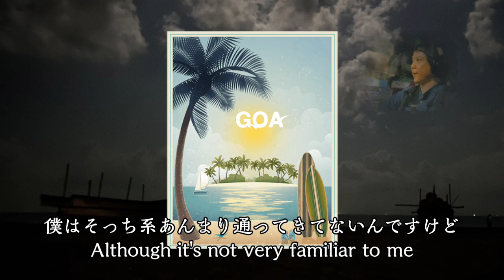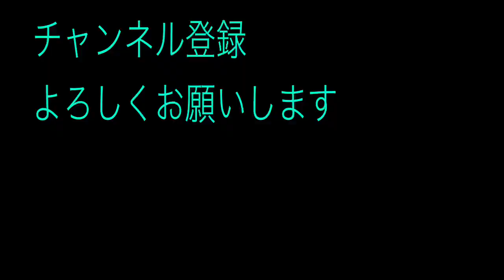『GOAに来た！！』- JACK IN GOA - 🚩地点４３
三味線と共にインドに３ヶ月の武者修行に。音楽や人との出逢いを通して”インドの文化を学び、日本の文化を伝える” そんなVLOGです。

🚩寂空-JACK-

🏴The Shamisenists